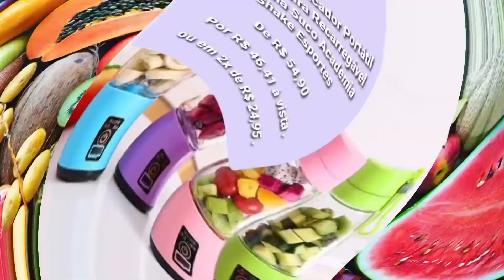Mini Liquidificador Portátil Recarregável OFERTAS DO BRUXO 🧙‍♂️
OFERTA DO SITE MAGAZINE LUIZA.

Mini Liquidificador Portátil Recarregável Pratico 6 Lâminas - Hamy